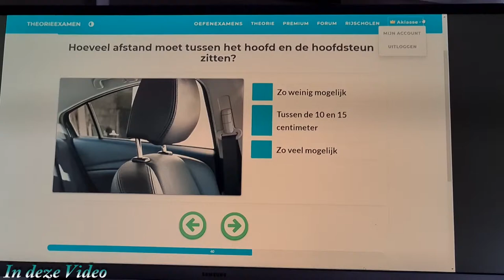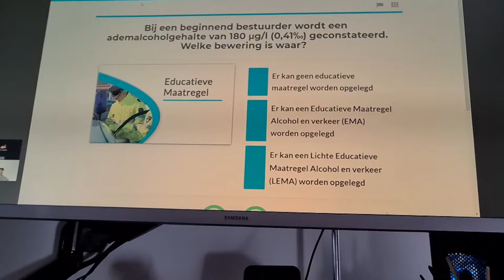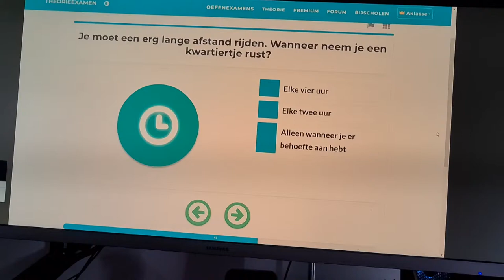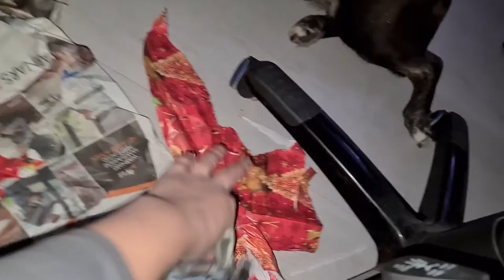de honden mogen slopen en Auto theorie leren